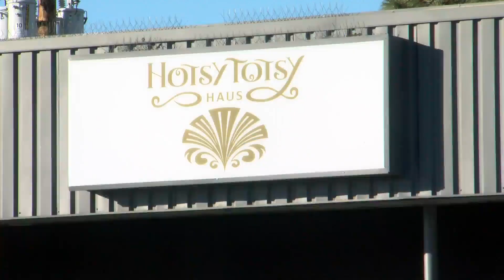Albuquerque woman opens storefront hoping to inspire others with disabilities